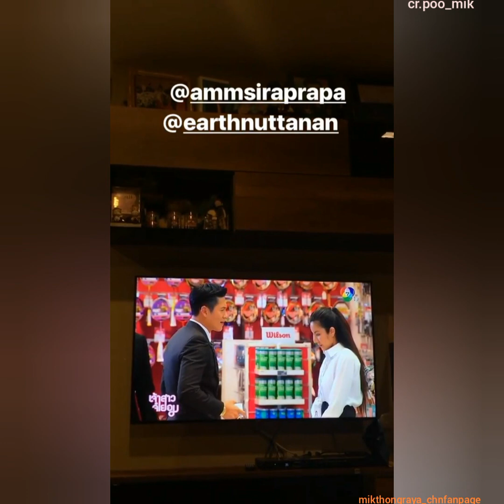17/8/2018，Mik_Thongraya，มิกค์ ทองระย้า IG story update / INS story update.เจ้าสาวจำยอม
17/8/2018 ，
cr： poo_mik mik_thongraya
 เจ้าสาวจำยอม start broadcast.